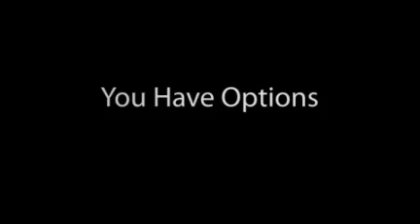SKIN TAG REMOVER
Got Skin Tags? Know your skin tag remover options!!  Get great information on our website!